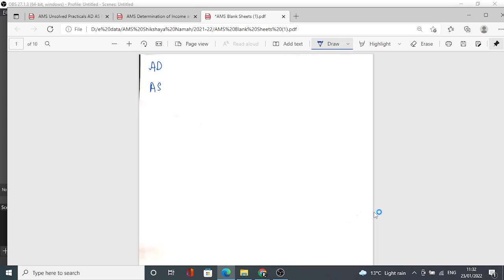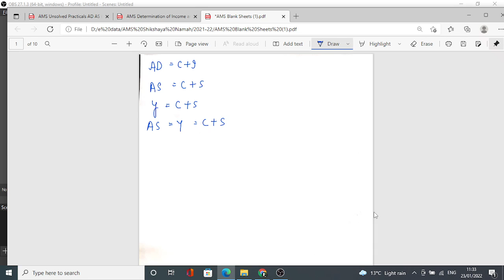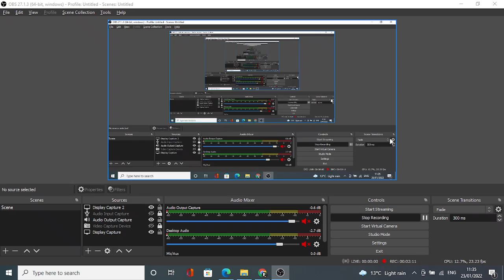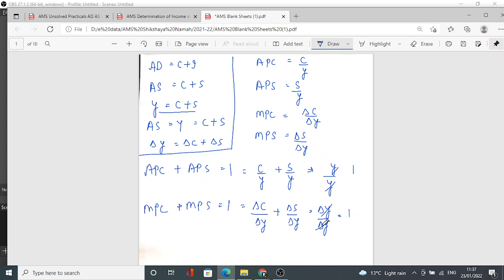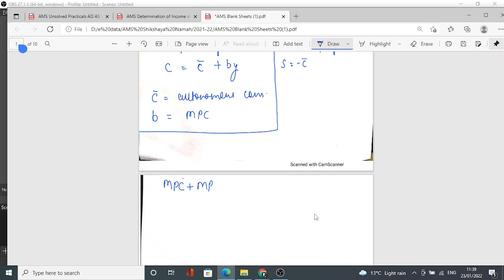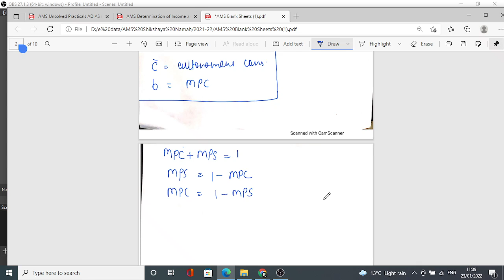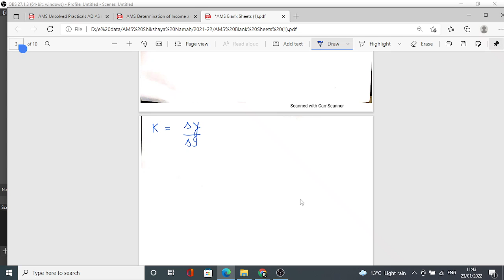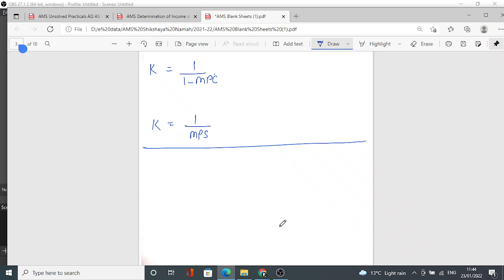Shikshaya Namah: Live Online Classes: AMS 12th Economics AD & AS & Investment Multiplier Formula